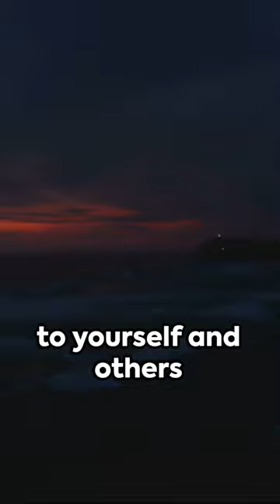Beacon of Inspiration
In this short video, I'm sharing with you my vision for the year 2030. In it, I talk about the importance of uplift and how we can all contribute to making it a reality.

Beacon of Inspiration is a series of short videos that explore different ways we can all help to make 2030 a better year. In this video, I talk about the importance of uplift and how we can all contribute to making it a reality. Whether you're a long-time activist or just starting out, I hope you'll take the time to watch and share my vision with others!
A Guide to Uplift 2023